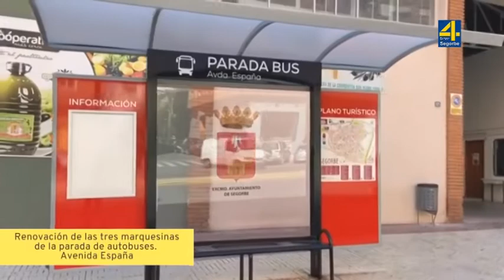TVAltoPalancia - Resumen semanal Segorbe. 12-2-2021.